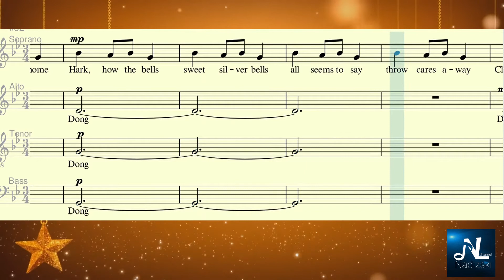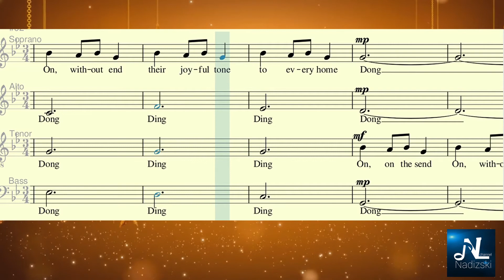CAROL OF BELLS_SATB (Traditional Christmas Carol)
Nadizski Channel